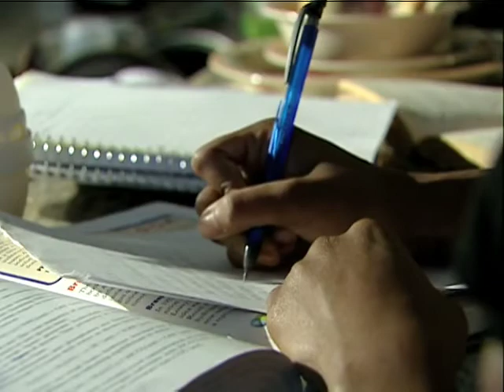Tamyla's Dream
Success Story